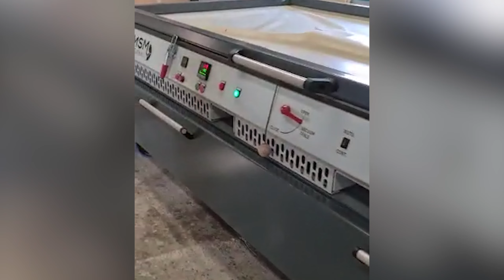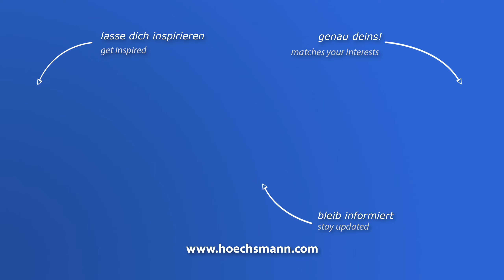Vakuumpresstechnik GLOBAL VACUUM PRESSES VMP-CF-I-3113 (Höchsmann Klipphausen)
GLOBAL VACUUM PRESSES Vakuumpresstechnik VMP-CF-I-3113